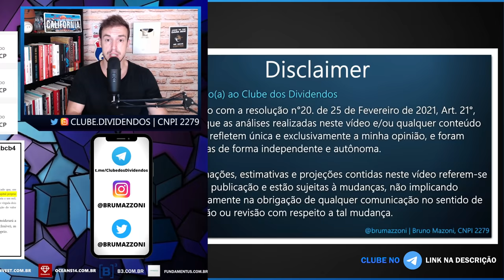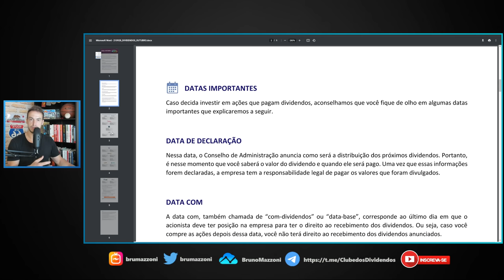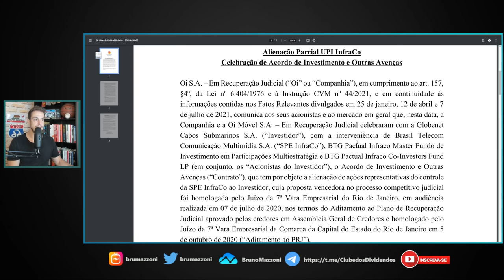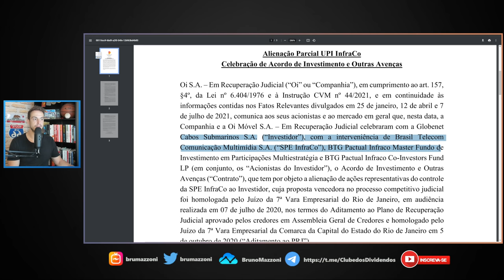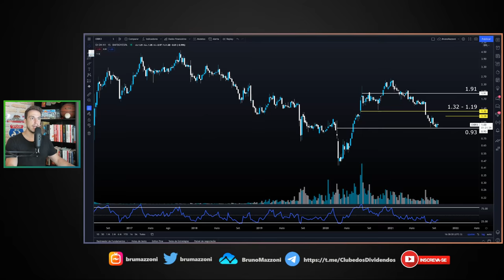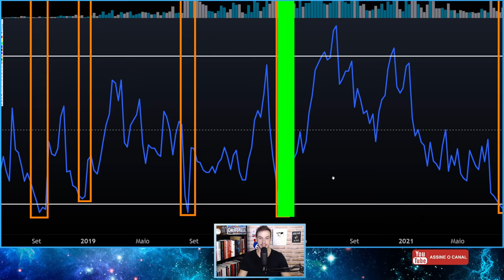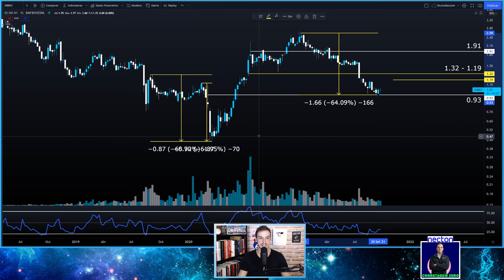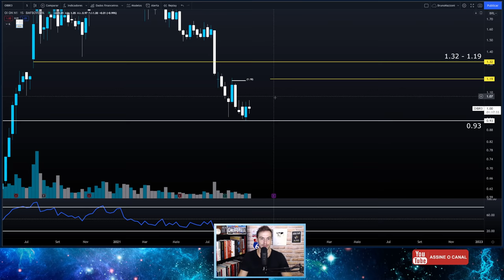OIBR3 CONCLUI VENDA DA INFRACO PARA O BTG. OIBR3 PREÇO ALVO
00:00 Seja bem vindo ao Clube dos Dividendos
00:50 Agenda Dividendos para Outubro[completa]
02:00 Oi Vende InfraCo por R$12,9 Bilhões Para fundos do BTG Pactual
03:15 Possível Remédio para tratamento de Covid
04:50 OIBR3 Análise Gráfica
08:00 Porque ser Membro do Clube dos Dividendos
09:00 Carteira de Investimentos em Dividendos